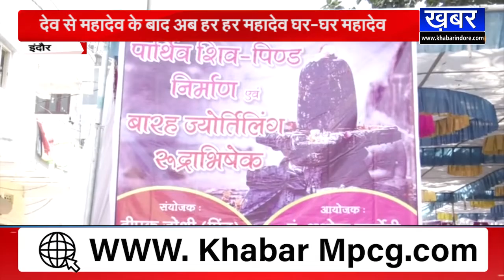INDORE में कांग्रेस की शिवभक्ति पर भाजपा ने साधा निशाना,BJP प्रवक्ता ने दिया ये बड़ा बयान